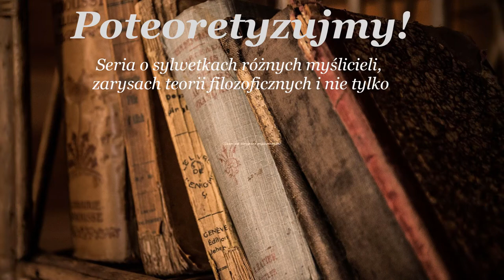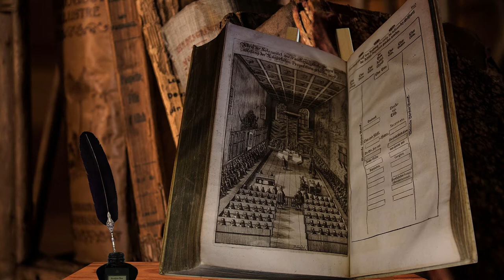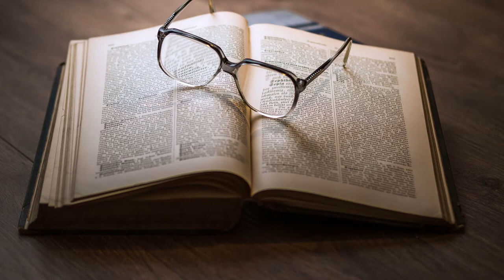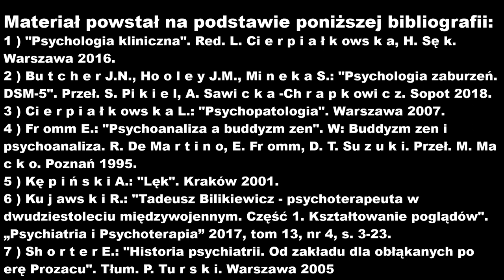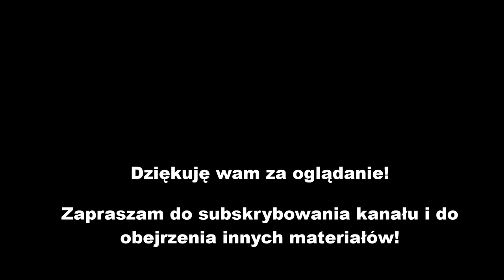Czym jest klasyczna psychoanaliza? / Pofilozofujmy i Poteoretyzujmy !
Cześć kochani!
Przedstawiam wam pierwszy materiał z cyklu "Poteoretyzujmy"! Jak obiecałem, dzisiejszy materiał jest w pełni poświęcony Freudowi, freudyzmowi, psychoanalizie i jej zapleczu historycznemu :)

Materiał ma charakter jedynie edukacyjny - jedynie przedstawiam podstawowe założenia Freuda, to jak wygląda owa filozofia. Co więcej, nie jestem ekspertem od Freuda, dlatego też cała moja wiedza pochodzi ze źródeł, które wskazuję pod koniec materiału :) Jeżeli w jakimś miejscu się pomyliłem, przekazałem błędne informacje - piszcie śmiało! Zależy mi na ciągłym rozwoju i na przekazywaniu wam możliwie jak najlepszego materiału :)

Poniżej zamieszczam też dla was dokładny podział na części, aby ułatwić wam nawigowanie po materiale :)

Wstęp 00:00 - 04:07

04:07 - 13:51 Co przyczyniło się do powstania psychoanalizy
13:51 - 21:37 Powstanie psychoanalizy i jej krytyka
21:37 - 26:08 Psychoanaliza w Ameryce
26:08 - 27:58 Psychoanaliza w Polsce

27:58 - 36:27 Podstawowe założenia klasycznej psychoanalizy
36:27 - 42:13 Fazy w rozwoju człowieka według Freuda - kompleks Edypa
42:13 - 45:12 Próba rehabilitacji psychoanalizy
45:12 - 49:00 Współczesne nurty Psychoanalizy

49:00 - 52:24 Zakończenie i Bibliografia

poniżej zostawiam dla Was linki, przez które możecie się ze mną skontaktować, oraz odnośniki do oficjalnej strony Polskiego Towarzystwa Doradztwa Filozoficznego :)

Materiał ma na celu promocję filozofii jako narzędzia rozwojowego. Jeżeli zauważyłeś gdzieś błąd bądź błędną informację, śmiało skontaktuj się ze mną. Rozwój oraz przekazywanie rzetelnych informacji oraz uczenie kultury krytycznego namysłu są bardzo dla mnie istotne.

Jeżeli jesteś zainteresowany indywidualnymi sesjami poradnictwa filozoficznego bądź warsztatami filozoficznymi to poniżej zamieszczam moje dane kontaktowe:

Jestem członkiem Polskiego Towarzystwa Doradztwa Filozoficznego, dlatego też moja praca jako Doradca Filozoficzny jest regularnie superwizowana przez członków Stowarzyszenia.

Materiał powstał na podstawie bibliografii wskazanej na końcu materiału.

Grafiki wykorzystane w materiale pochodzą z Pixabay.com, pełną listę źródeł mogę okazać w indywidualnej prośbie. Żadna z grafik nie wymaga przypisania, lecz mogę wskazać źródło, z którego pochodzi.